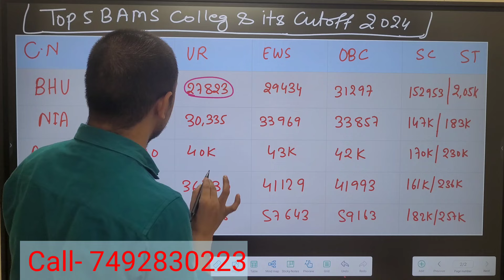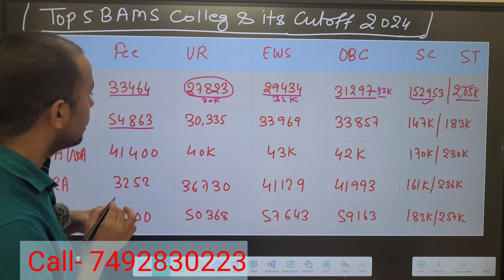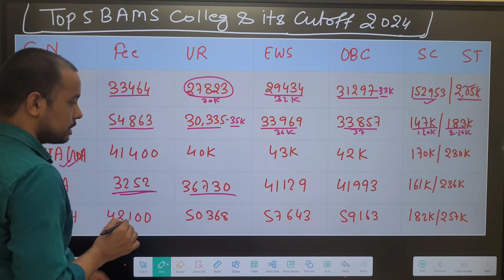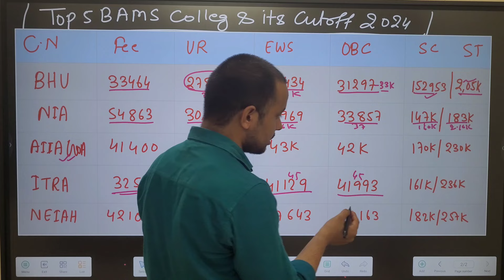Aaccc counselling 2024 || TOP 5 BAMS COLLEGE || CENTRAL UNIVERSITY CUTOFF & FEE STRUCTURE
up ayush ncism approved college  video link-

up ayush bams bhms bums cutoff 2024

Bihar ncism approved college review

rajasthan bams bhms bums cutoff video link-

Bihar bams bhms bums expected cutoff

neet 2024 Mbbs bds bams bhms bums expected  cutoff

Aaccc ayush counseling 2024 || BAMS BHMS BUMS CUTOFF LINK-

watch no bams college in up and guru Gorakhnath Ayurvedic Medical college Gorakhpur review link-

Guru gorakhnath campus tour and students review

ishan ayurvedic medical College review-

Naiminath ayurvedic medical college students review-

Gs ayurvedic medical College Hapur College review -

SCPM Ayurvedic Medical College gonda

BHARTIYA AYURVEDIC MEDICAL COLLEGE AMROHA

up neet counselling shedule 2024

hello everyone myself Dr Diwakar Ray,  in this video explain about-Aaccc counselling 2024 || TOP 5 BAMS COLLEGE || CENTRAL UNIVERSITY CUTOFF & FEE STRUCTURE ||

For counseling guide and admission call__

      Dr kalim

joined telegram group for free pdf--